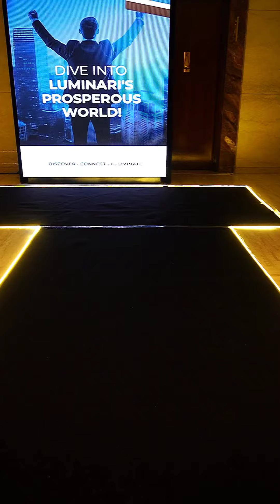3D LED wall mapping done for Shubhsajawat at Hyatt Pune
✨ Immersive Visuals: Our high-resolution LED walls ensure stunning visuals, whether it's a concert, corporate event, or a wedding. Make every moment unforgettable!

🔄 Versatile Solutions: From intimate gatherings to massive festivals, our LED walls come in various sizes to suit your event's unique needs.

🔍 Interactive Experiences: Engage your audience like never before with interactive features such as touchscreens, social media integration, and more!